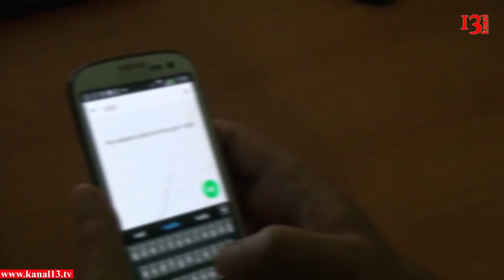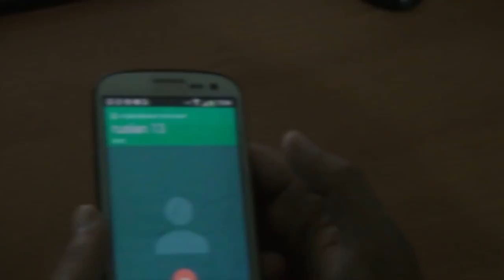Azərbaycanda WhatsAppla zənglərə də qadağa qoyulub?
Bir neçə gündür ki, Skype və Whatsapp ilə xaricdəki nömrələrə zəng etmək mümkün deyil. Daha doğrusu, zənglər baş tutsa da, səs gəlmir və ya anlaşılmaz şəkildə, qırıq-qırıq formada olur ki, bununla da dialoq baş tutmur. İnsanlar məcburən danışığı alternativ vasitələrlə həll etməyə çalışırlar. Bunlar alınmayanda isə zəng ənənəvi yolla gerçəkləşir ki, bu da ciddi şəkildə məsrəf deməkdir.
Bəs bu qadağa hansı formada mümkün ola bilər? Azərbaycanda bunu həyata keçirəcək hansı rəsmi qurum var və bu, gizli yollarla mümkündürmü? Multimedia Mərkəzinin rəhbəri Osman Gündüz “Yeni Müsavat”a açıqlamasında bildirib ki, Azərbaycanda əvvəllər də Whatsapp-la zəng etmək məsələsində problem olub.
Onun sözlərinə görə, bu problem daha çox ləğv edilmiş MTN-lə bağlı qalmaqaldan öncə özünü göstərirdi: Sitat “ Sonradan MTN-lə bağlı bu işlər aşkarlandı və məsələ də öz həllini tapdı. Son günlər isə sosial şəbəkədəki müzakirələrdən də anlaşılır ki, eyni problem yenidən aktuallaşıb. Hələ də dəqiqləşdirə bilmirik ki, problem hansı səviyyədədir və haradan qaynaqlanır. Üç mobil operator bunu bloklaya bilər - "Azercell", "Bakcell" və "Nar". Ya da bunu rəsmi provayderlər olan "Delta Telekom" və "AzerTelekom" edə bilər. Amma bunun özbaşına həyata keçirilməsi mümkünsüzdür. Bununla bağlı qanunvericilik var və qərar Nəqliyyat, Rabitə və Yüksək Texnologiyalar Nazirliyi tərəfindən həyata keçirilə bilər” deyə ekspert bildirib.
Osman Gündüz həmçinin qeyd edib ki, bu, Whatsapp və Skayp-ın özündən qaynaqlanan problem də ola bilər. Amma bu ən zəif ehtimaldır. Ekspertin fikrincə qadağa eyni zamanda mobil operatorların biznes maraqları ilə də əlaqədar ola bilər.
Daha bir versiya isə ondan ibarətdir ki, hazırda Azərbaycanda gedən İslam oyunları ilə bağlı ölkədən xaricə informasiya ötürülməsinin qarşısı alınsın deyə belə bir qadağa tətbiq olunub. Təbii ki, bu, ən aşağı ehtimal olsa da, qadağanın indiki ərəfədə olması onu gücləndirir".